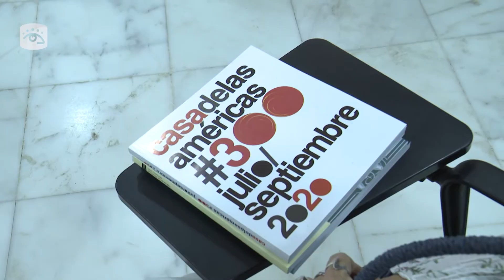Cuba - Presentan Número 301 de la revista Casa, de Casa de las Américas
Textos e imágenes poderosas de la realidad de nuestra América atraviesan la nueva entrega de la Revista Casa de las Américas: apuntó en su cuenta en Twitter la institución cultural para referir a la presentación del número 301 de la publicación, a cuya presentación asistió el Ministro de Cultura, Alpidio Alonso. El ejemplar ya está a disposición de los lectores en formato digital.